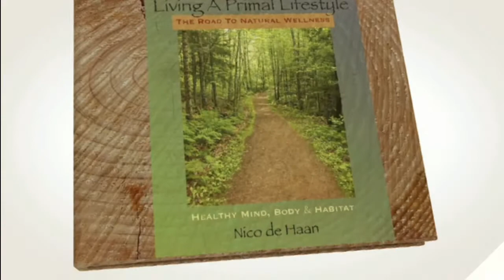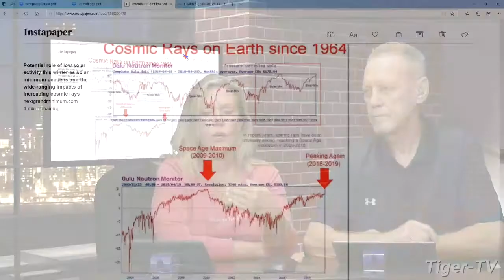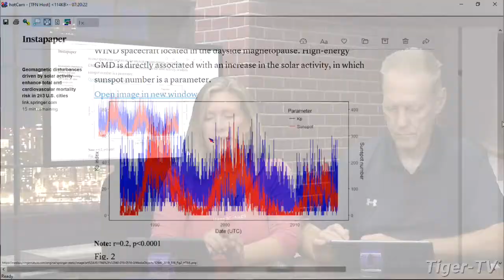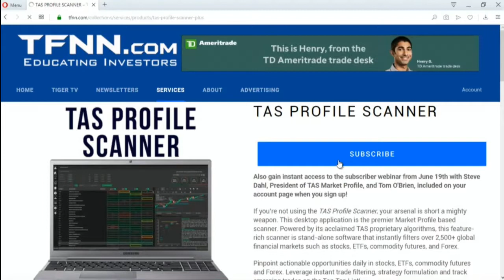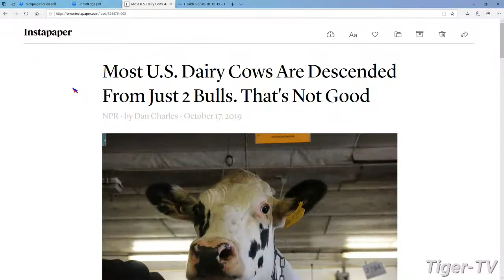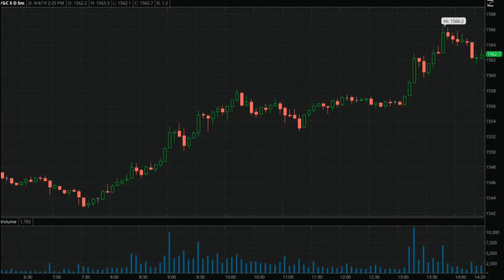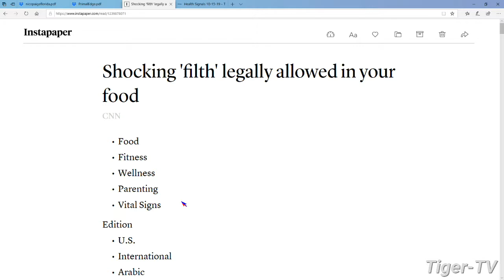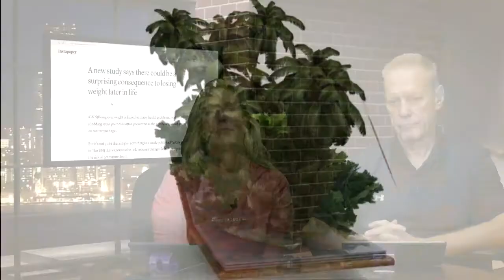October 22nd Living a Primal Lifestyle with Nico de Haan & Paige Clarke on TFNN - 2019